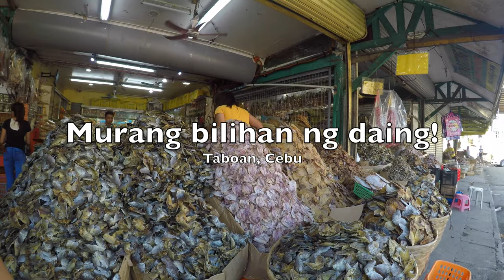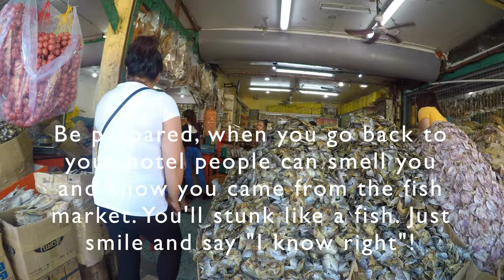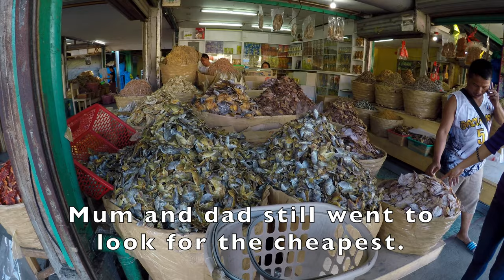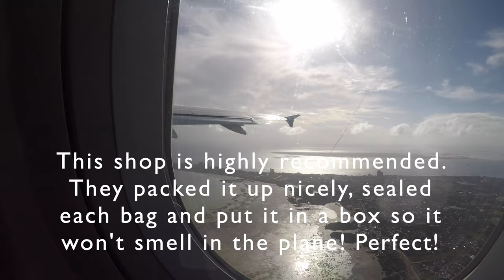Taboan public market - Dried fish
This is Taboan Public Market, famous for its dried fish "danggit bay". People from abroad and allover the Philippines come here to buy dried fish.
Just roam around and ask for the best prices, don't hesitate, people are nice as well .